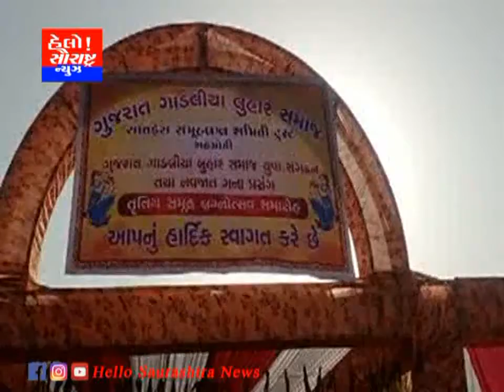ડેમાઇ ખાતે લુહાર સમાજ ના સમૂહ લગ્ન યોજાયા